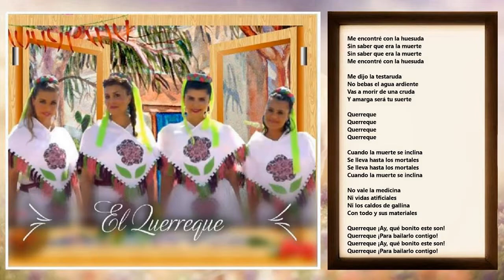♬ ❤️ Sparx 👉 El Querreque [Audio Vídeo Con Letras] ❤️ ♬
Compositor: Hernandez Reyes Rolando

Español:

Proceden de una familia musical. Su padre, Amador Sánchez, es un compositor, músico y productor conocido como Tiny Morrie, y llegó a conseguir un gran éxito con la canción “Cartas Tristes”. Su madre, Gloria Pohl, fue también cantante y grabó dos álbumes. Su abuela fue una promotora de conciertos en Albuquerque, llegando a organizar conciertos de artistas de la categoría de Elvis Presley, Chuck Berry y James Brown. Su tío, Albert Sánchez fue el líder y cantante del grupo Bandido y un renombrado músico conocido como Al Hurricane y apodado El Padrino de la música de Nuevo México. Su hijo, también en el mundo de la música, lleva el nombre de Al Hurricane Jr.

Comenzaron su carrera en 1980 cantando con su hermano, Lorenzo Antonio, con el nombre de Lorenzo Antonio y su Grupo, consiguiendo el primer lugar en “Juguemos a Cantar”, el festival infantil más popular por aquel entonces.

Tras una carrera infantil intensa, decidieron enfrentar un nuevo capítulo formando el grupo “SPARX.” Son conocidas por sus armonías y por grabar temas como corridos, cumbias, boleros y baladas. En los 90 encontraron la fama en México y gran parte de los países latinoamericanos, que se añadieron a su éxito en los Estados Unidos.

En el 2013 tuvieron una batalla legal por el nombre con una reconocida banda peruana del mismo nombre; el caso no llegó a más ya que lograron ganar en el juzgado de México.

Han vendido más de un millón de CD, realizando giras en los Estados Unidos, México, Centro y Sur América. Varias de sus canciones han llegado alto en el Top 10 de las listas latinas de Billboard.1​ El grupo ha recibido nominaciones para los premios Billboard de la música latina, Premio Lo Nuestro, y han recibido también el premio Furia Musical.2​

Noruega :

Låtskriver: Hernandez Reyes Rolando

De kommer fra en musikalsk familie. Faren hans, Amador Sánchez, er en låtskriver, musiker og produsent kjent som Tiny Morrie, og han oppnådde stor suksess med sangen "Cartas Tristes". Moren hans, Gloria Pohl, var også sanger og spilte inn to album. Bestemoren hans var konsertarrangør i Albuquerque, og organiserte konserter for slike som Elvis Presley, Chuck Berry og James Brown. Onkelen hans, Albert Sánchez, var leder og sanger for gruppen Bandido og en kjent musiker kjent som Al Hurricane og med kallenavnet The Godfather of New Mexico music. Sønnen hans, også i musikkverdenen, er oppkalt etter Al Hurricane Jr.

De begynte sin karriere i 1980 og sang sammen med sin bror, Lorenzo Antonio, under navnet Lorenzo Antonio y su Grupo, og oppnådde førsteplassen i "Juguemos a Cantar", den mest populære barnefestivalen på den tiden.

Etter en intens barndomskarriere bestemte de seg for å møte et nytt kapittel ved å danne gruppen «SPARX». De er kjent for sine harmonier og for å spille inn sanger som corridos, cumbias, boleroer og ballader. På 1990-tallet fant de berømmelse i Mexico og store deler av Latin-Amerika, noe som bidro til suksessen deres i USA.

I 2013 hadde de en juridisk kamp om navnet med et anerkjent peruansk band med samme navn; saken gikk ikke videre siden de klarte å vinne i domstolen i Mexico.

Norsk oversettelse av teksten:

Det er godt med ølet
For den som er våken
Ølet er bra

Jeg foretrekker en tequila
Hva er best for hovne
At selv pungen er fjernet

Querreque
Querreque
Querreque
Querreque

Av whisky og brennende vann
hva er det beste brennevinet

Jeg sier brennende vann
fordi det er berusende
Drikk presidenten full
også til guvernøren

Querreque Å, så vakre disse er!
Querreque Å danse det med deg!

En querrerque i alameda
Jeg var forelsket
Jeg var forelsket

Han snakket med güeraen sin
Jeg er ikke gift
Da svigermor kom
Kvinnen og svogeren hennes

Querreque
Querreque
Querreque
Querreque

Querreque tok fatt
Å reise til utlendingen
Å reise til utlandet
Querreque tok fatt

Men da han kom tilbake
A 23. februar
han fant sin kone
sover med melkemannen

Jeg møtte beinet
Uten å vite hva døden var
Jeg møtte beinet

den sta fortalte meg
Ikke drikk det brennende vannet
Du kommer til å dø av bakrus
Og bitter vil bli din skjebne

Querreque
Querreque
Querreque
Querreque

Når døden bøyer seg
Det krever til og med dødelige

medisin er ikke verdt det
ingen kunstige liv
Heller ikke kyllingbuljongene
Med alt og dets materialer